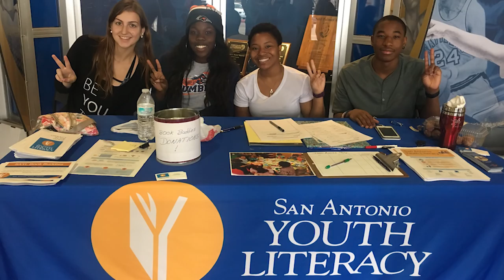UTSA's Day of Service: Saturday, March 24th, honoring the Inauguration of President Taylor Eighmy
All UTSA students, alumni, faculty and staff are invited to celebrate the vision for UTSA as San Antonio's university of the future by participating in this first annual event to give back to our city.

Join with the entire Roadrunner Nation and give a few hours of your time to a service project at one of over 15 nonprofit and charity partners around the city.  Register individually or with your student organization, family, department or office.

Free breakfast served!  Free T-shirts for all participants!

Saturday, March 24th - Bill Miller Plaza, UTSA Downtown Campus

8:30 a.m. Kickoff Breakfast at the Downtown Campus

Service Projects throughout the day